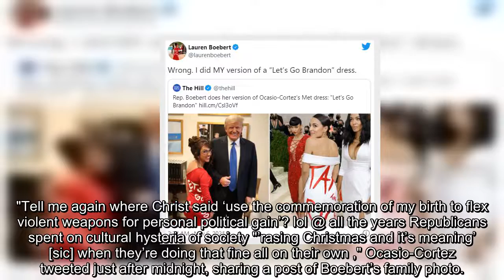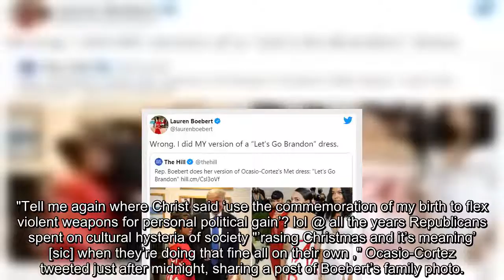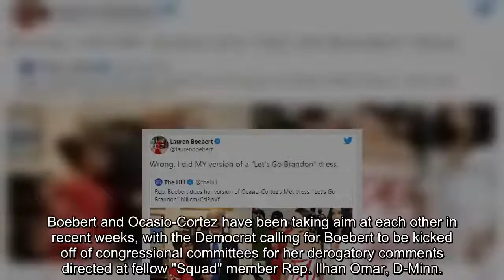AOC rips Boebert for sharing photo of kids with guns, says Republicans erasing Christmas' meaning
Rep. Alexandria Ocasio-Cortez, D-N.Y., took a shot at Rep. Lauren Boebert, R-Colo., on Twitter early Wednesday morning after the Republican shared a holiday photo of her family holding guns in defense of a colleague who came under fire for doing the same.